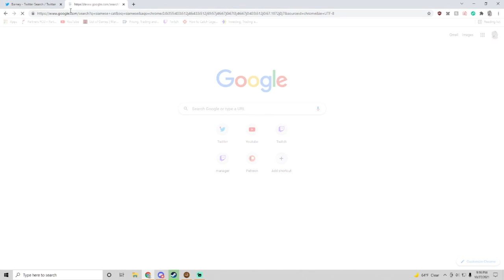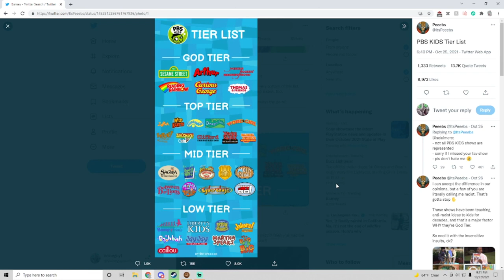Voice and Wolf argue about Chinese Siamese cats